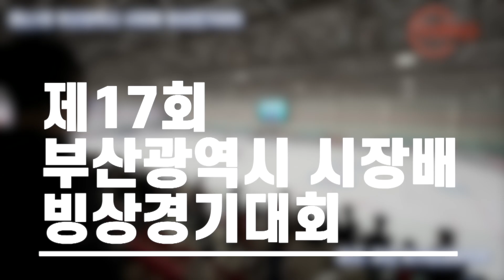[쇼트]B조 여자초등부 4학년 333M 결승 1조(김이현,박민서,오수련)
제17회 부산광역시 시장배 빙상경기대회 쇼트트랙 경기
B조 여자초등부 4학년 333M 결승 1조
김이현(강동초),박민서(오륙도초),오수련(남성초)
장소: 부산시 북구빙상경기장